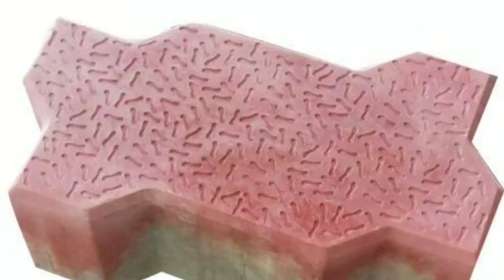🤑खुद की कंपनी शुरू करें और लाखो रुपए महीना कमाई करे।💰New Business Idea In India💸 Hindi Business 💡